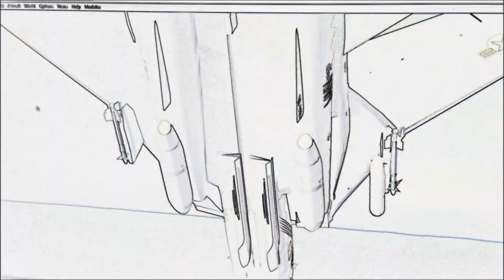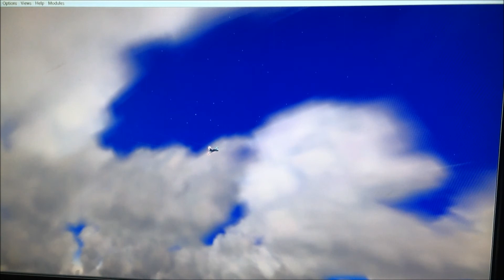Courtesy Call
FS2004 Military Planes with music by Thousand foot crutch - Courtesy Call.